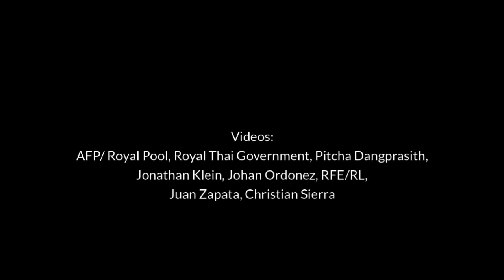Protesters put pressures on government amid COVID-19 pandemic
Anti-government protests broke out in cities across the world, demanding reform and more efforts to contain the ongoing COVID-19 pandemic. In some places, protesters took to the street although authorities enforced restrictions and lockdowns to curb the spread of the coronavirus.

Credit thumbnail: AFP/Jack Taylor
Multimedia Journalist: Tri Indah Oktavianti
Multimedia Editor: Kharishar Kahfi